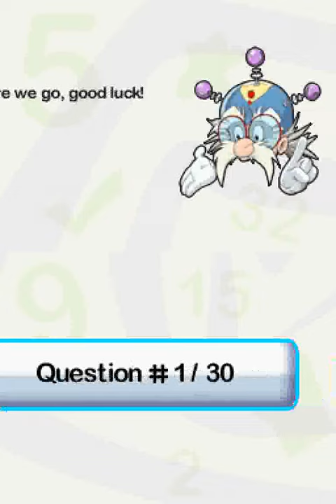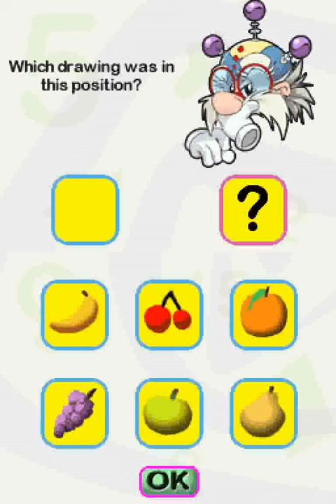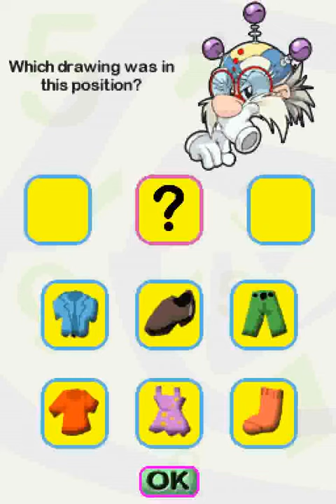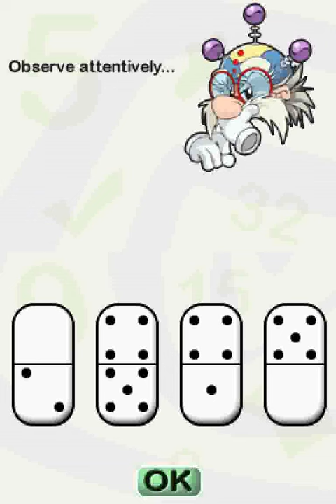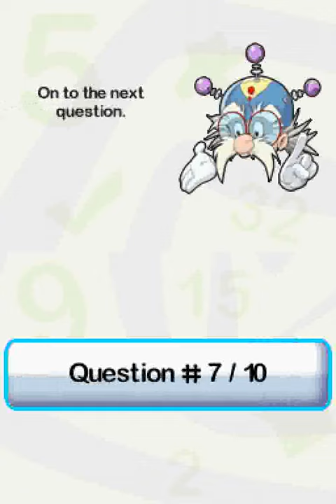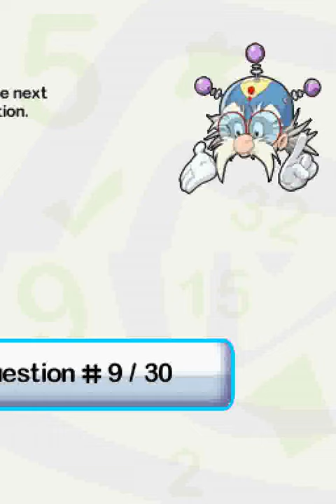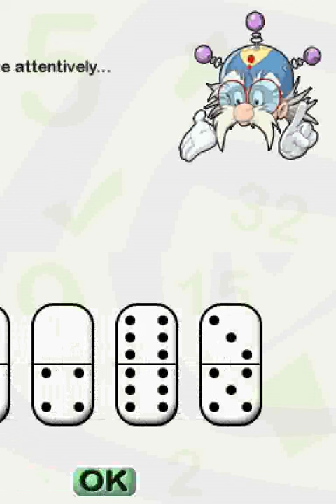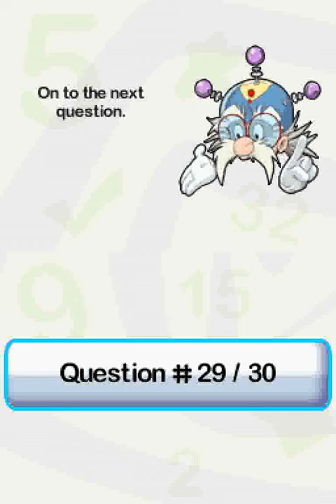Best of Tests (DS) - Memory Untimed